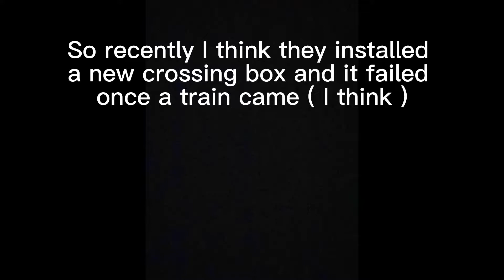RR gates malfunction causing train to creep through